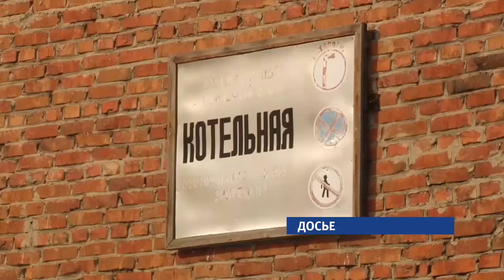Депутаты Михайловского района ищут способы сдержать тариф на тепло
В Михайловском районе депутаты местного совета пытаются отменить подскочившие тарифы на тепло. Напомним, в начале года одновременно с другими муниципалитетами в районе выросла стоимость услуг ЖКХ. Особенно сильно это отразилось на отоплении: тариф вырос примерно в полтора раза.